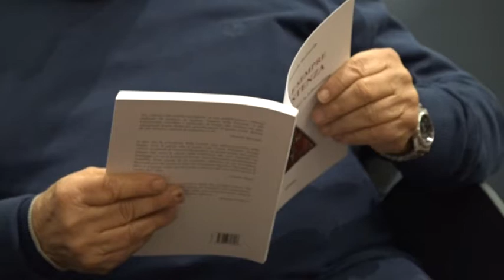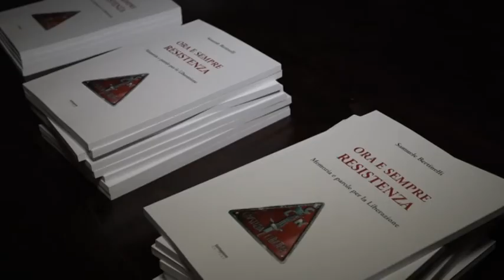"ORA E SEMPRE RESISTENZA" CON SAMUELE BERTINELLI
Alla biblioteca San Giorgio, davanti a un bel pubblico, è stato presentato il libro "Ora e sempre Resistenza", pubblicato da Settegiorni Editore e scritto da Samuele Bertinelli, ex sindaco di Pistoia.